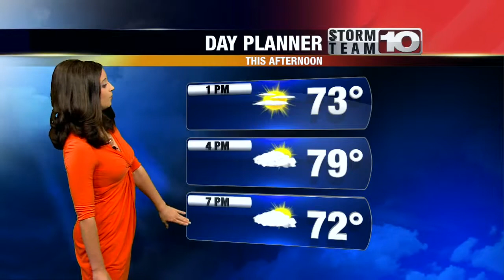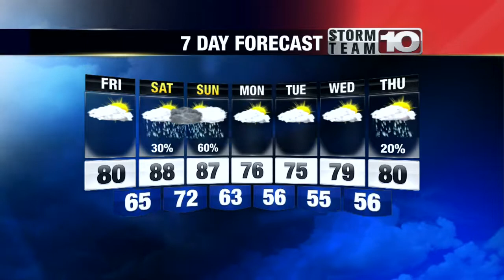Friday Morning Forecast